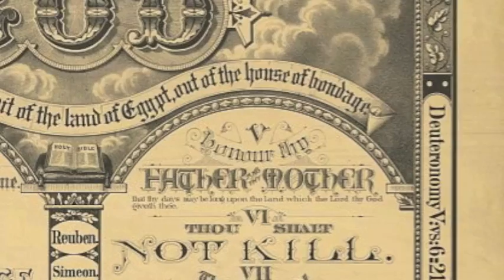Patrick_McNamara_pt1.m4v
Part 1: Randall Stephens interviews Patrick McNamara (Director of the Evolutionary Neurobehavior Laboratory in the
Department of Neurology at the BU School of Medicine and and the VA New England HelathCare System).  McNamara discusses recent developments in neuroscience as connected to religious experience and describes how the divide between the humanities and the hard sciences might be bridged.

Religion in American History Television.